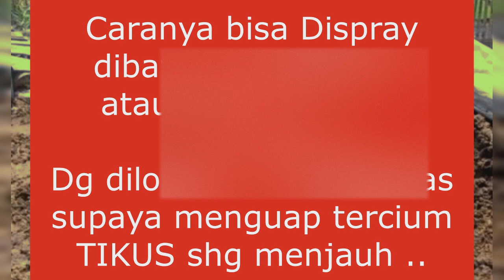Cara SANGAT Mudah ,Buat BAU BAUAN untuk tikus Pengganti EE Kucing yg lagi Viral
H2S( Gas Asam Sulfur)= end tooth  hhhhe
FERMENTASI UREA dg POC menghasilkan AMONIAK yg bau menyengat  dan akhirnya jadi Nitrit..terakhir NITRAT yg siap diserap tanaman.

Bau Amonium/amoniak inilah yg dimanfaatin.Untuk usir Tikus.
Sdh saya uji dan berhasil.

Hasil fermentasi juga bisa buat popok Booster  Vegetatif dg memcampur air dg spray atau kocor.Misal 1 banding 10. Tdk boleh kena daun krn sifatnya asam.